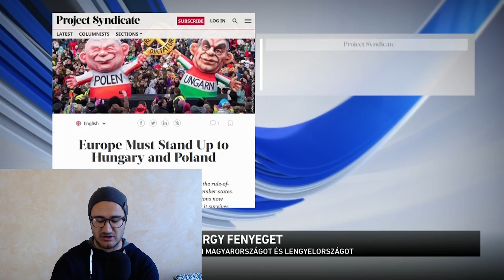RIPUGNANTE ricatto europeo sulla sovranità!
Il Primo Ministro ungherese Orban Viktor risponde per le rime agli attacchi di George Soros e delle sue pedine dell'UE. ""Moltissimi politici e giornalisti credono alle falsità su Polonia e Ungheria, perché pagati direttamente dallo speculatore. Bruxelles ci vuole togliere la facoltà di opporci all'immigrazione (come una seconda Unione Sovietica), non importa se la maggioranza dei cittadini la rifiuta (da notare le parole recenti di Ursula Von Der Leyen). L'Ungheria per gli investimenti può fare a meno dell'UE, perché è un Paese stabile economicamente e può ottenere prestiti. Non c'è nessuna emergenza ospedaliera per Covid." Questo il succo dell'intervista alla radio pubblica Kossuth di ieri.

SUPPORTAMI QUI:
+ABBONATI:
+Per BONIFICI bancari, IBAN: HU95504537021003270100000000